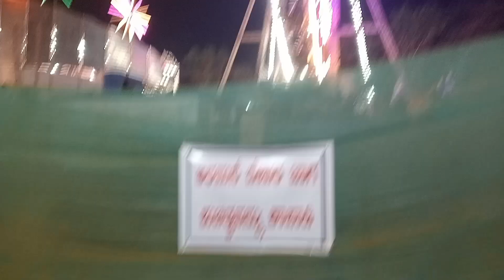VENUR Mahamasthakabhisheka✨ | Yan rail d kulye🚊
VENUR Mahamasthakabhisheka✨ | Yan rail d kulye🚊 ‎@shwethachethu5974